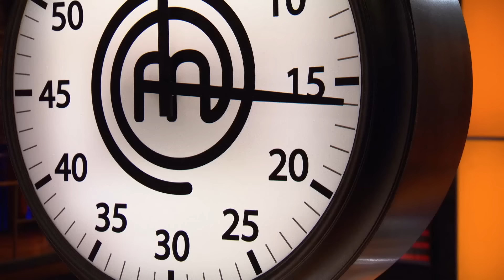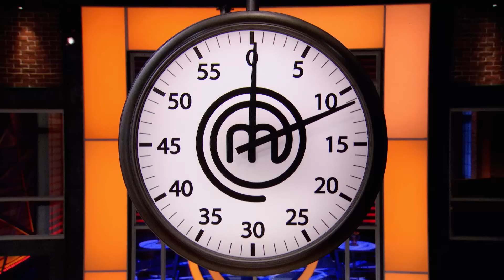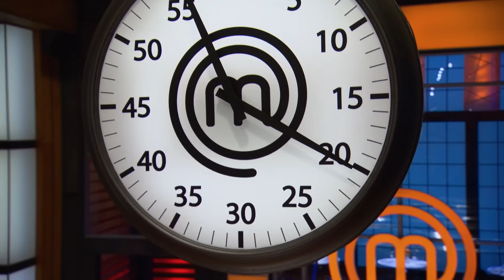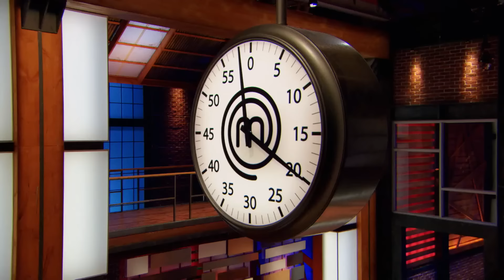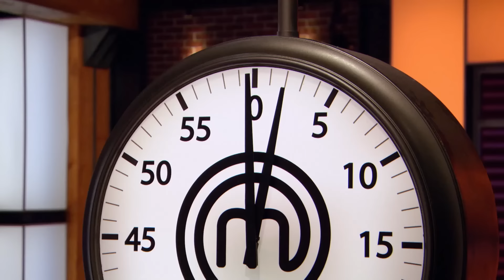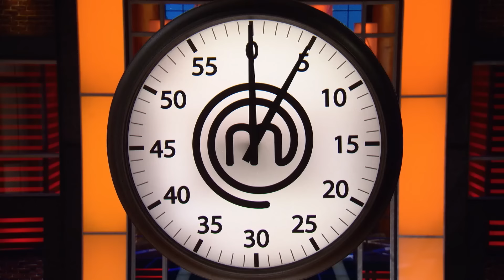Best Pasta Recipes | MasterChef Canada | MasterChef World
Lasagne Day is coming up so we thought we'd compile the best pasta dishes that have appeared across all of MasterChef Canada! Learn how to make beautiful fresh pasta for a range of dishes from Capunti in Tomato Sauce and Braised Lamb Shank Tagliatelle to Pancetta and Sausage Cheesy Tortellini and Mushroom Ricotta Ravioli. Italian has to be one of my favourite cuisines for the pasta alone! What's yours?